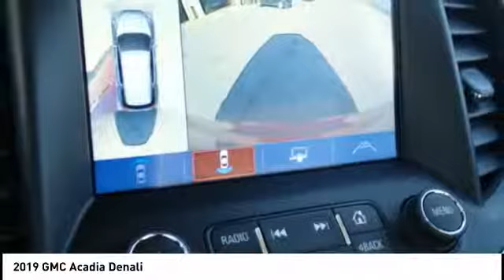2019 GMC Acadia Highland IL 32596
2019 GMC Acadia Denali

Recent Arrival! $3,218 off MSRP! 2019 GMC Acadia Denali 4D Sport Utility 3.6L V6 SIDI FWD Quartz 18/25 City/Highway MPG Price includes: Prices are good while selection models last. $500 Steve Schmitt Trade Assist. Good through the end of the month. Must trade in a vehicle that is ten model years or newer.  Power train (Engine, Transmission, Drive Axles) must be in good working order. Trade must be able to be sold retail.  See Steve Schmitt, Inc. for complete details. Some exclusions may apply. Steve Schmitt, Inc. is not responsible for pricing or equipment mis-print. $3,000 - GM Bonus Cash Program. Exp. 04/01/2019, $1,750 - Buick and GMC Conquest Purchase Private Offer. Exp. 04/01/2019